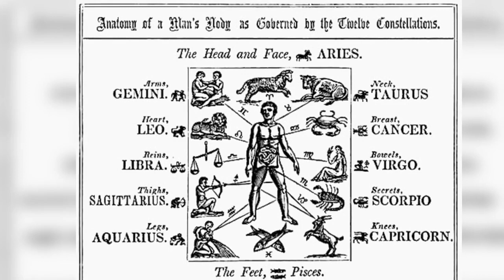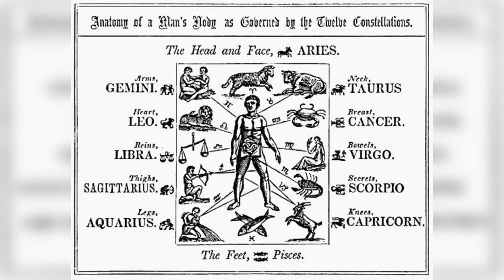Astromedicina i astrološke kuće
Jovana LG Bogoslovov je rodjena u Beogradu 1974.godine. Živi i radi u istom. Od 1993. do 1997. je uredjivala emisiju "Noć sa astrologom" na beogradskim radio stanicama. Od 1998. do 2008. je predavala astrologiju na beogradskom univerzitetu "Djuro Salaj". Od 2008. godine do danas predaje u svojoj školi "JovanaL27". Autor je pet zbornika radova, piše i objavljuje tekstove za časopise i ima redovne astrološke emisije na Televizijama u regionu.